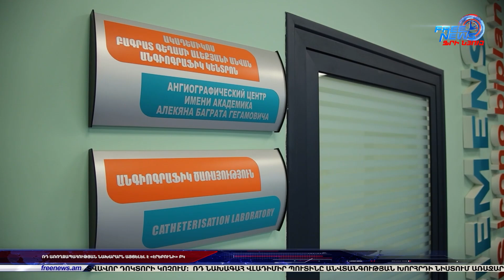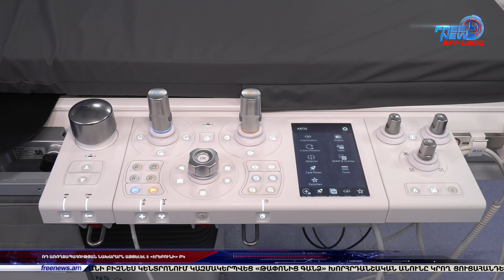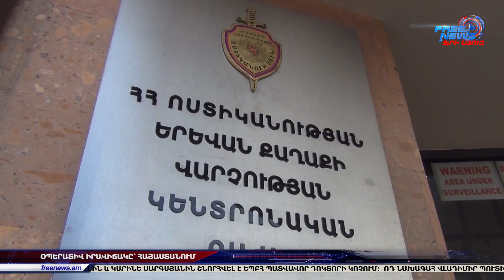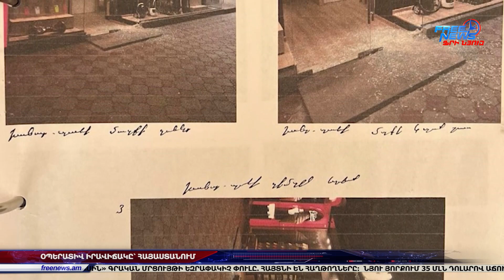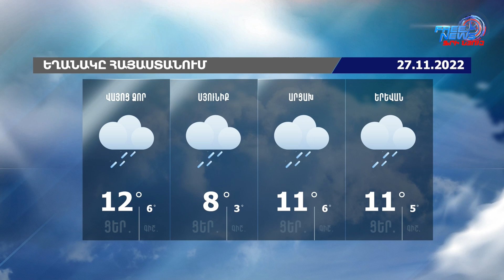Ազատ լուրեր 26.11.22/19.30/ՀՀ ԱԺ պատվիրակությունը մասնակցել է ԵԱՀԿ ՄԽ-ի աշխատանքներին